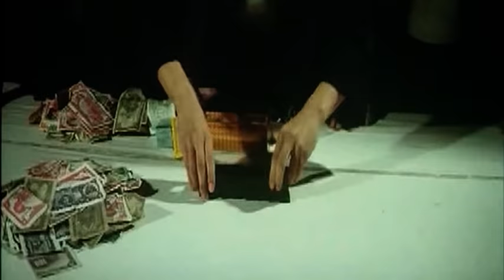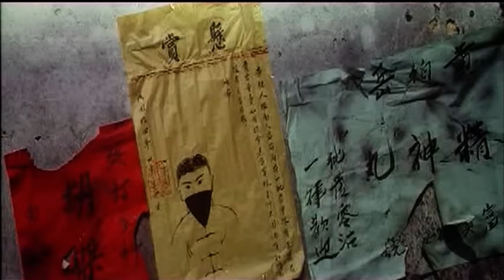Wu Tang Collection - Snake Deadly Act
Director: Wilson Tong
Cast: Ng Kwan Lung, Wilson Tong, Fung Hak Ann, Angela Mao

Kwok Chung is a righteous rich kid whose hobby is to fight and brawl. One encounter nearly gets him killed, but he’s saved by Yueh (Fong Hak On), the Snake Fist Master. Yueh befriends and teaches Kwok the deadly art of the snake. Soon, Kwok realizes that his teacher has more in common with a snake than just techniques. He's being set up by his teacher, and his family is also targeted for murder! The treachery runs very deep, as Kwok and Yueh have a Snake Style showdown to end them all!